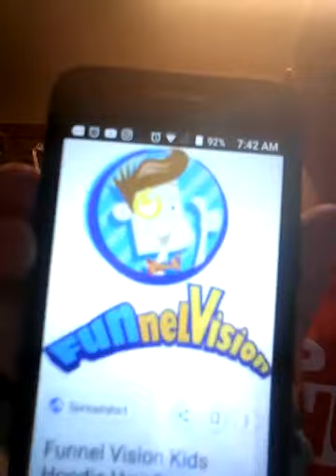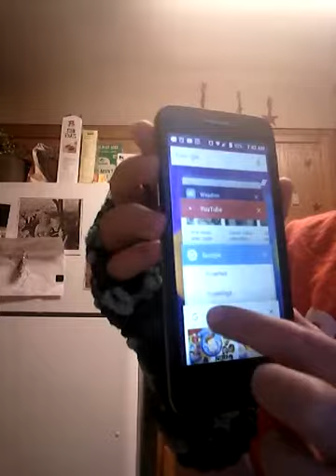Singing Funnel vision fingerlings song